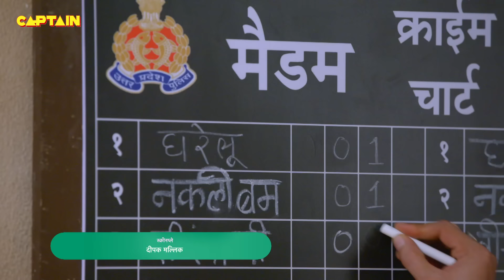मैडम सर के पैर में आयी मोच || Maddam Sir 522